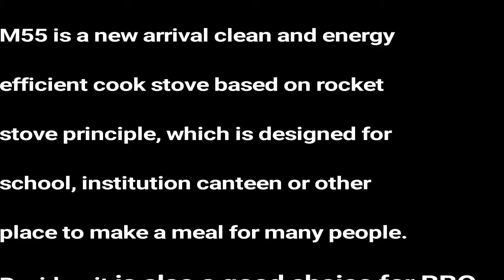Bếp lò ống khói cao siêu khủng 0962537439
Bếp lò ống khói cao BSR-SSM002 LH:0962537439
🍏 TÍNH NĂNG🍏
🍊 Bếp
Đường kính buồng: 160MM,
Buồng: inox 304
Cổng nạp 157X78MM Cổng nạp: thép không gỉ 201
🍊 Nồi
Nồi inox tích hợp
Thép không gỉ 1.2MM
Đường kính 300MM Cao 330CM, Thể tích 23L
Thép không gỉ 201
🍊Đường kính vỉ nướng 29cm, thép không gỉ 43cm
🍊Ống khói 3 cái, đường kính 100MM,
Thép không gỉ Lớp 201 dày 0,3MM
Chiều cao 480MM
🍊Kích thước:
Thân bếp Đường kính: 47cm.
Đường kính mở của nồi: 30cm
Đường kính trong của mặt bếp: 32cm
Kích thước bên ngoài (không có ống khói): (B) 47 x (D) 62 x (H) 71 cm
Kích thước bên ngoài (có ống khói): (B) 47 x (D) 62 x (H) 250 cm
Kích thước gói hàng: 65 * 55 * 85cm, Trọng lượng: 36kg.

Giới thiệu chung bếp đun viên nén BSR-SSM001
Bếp đun viên nén BSR-SSM001 dựa trên công nghệ hóa khí để đốt cháy tối đa nhiên liệu trong lò. Qua nghiên cứu ứng dụng thực tế, loại bếp này tiết kiệm tới 50% chi phí nhiên liệu so với  bếp gas, bếp củi và giảm hơn 90% khí thải cacbon ra môi trường khi sử dụng. Ở phiên bản này, bếp ga được cải tiến hình thức đẹp hơn, có thể dùng nhiều loại nhiên liệu. Bếp được tháo lắp dễ dàng và tùy biến thiết kế theo công suất để phù hợp với gia đình hoặc nhà hàng, bếp ăn công nghiệp hay chế biến nông, lâm sản. Có điện hay mất điện, bếp vẫn sử dụng được.

Hiệu quả đốt của bếp đun viên nén BSR-SSM001
Bếp đun viên nén BSR-SSM001 sử dụng chất đốt bằng viên gỗ nén mùn cưa (wood pellets) còn được gọi là viên gỗ nén sinh học, viên củi ép, là một viên nén nhiên liệu, một loại nhiên liệu sinh khối làm bằng mùn cưa, được ép trong quá trình vận tốc cao làm cho nó nén thành dạng viên nhỏ đây là sản phẩm phụ từ các máy chế biến gỗ. Khi viên nén gỗ cháy trong lò đốt, quạt điều gió dưới đáy lò có tác dụng giữ ngọn lửa trong lò duy trì ổn định và đốt cháy hoàn toàn nhiên liệu. Nhờ hệ thống quạt gió này mà khói, bụi sinh ra trong quá trình đốt được hạn chế. Sau khi sử dụng, lượng tro sinh ra cũng thấp hơn so với các phương pháp đốt bằng than, củi thông thường. Với 0,7 kg viên Pellet được đốt trong lò có thể sinh ra nhiệt lượng từ 4200 – 4800 Kcal, bếp đun có thể sử dụng liên tục trong 2 giờ phục vụ các mục đích đun nấu, sinh hoạt của các hộ gia đình. Bếp có hiệu suất cháy rất cao.

Những lợi ích của Bếp đun viên nén BSR-SSM001
Theo tính toán, để đun sôi 5 lít nước thì bếp ga sinh học đun nhanh hơn bếp ga thông thường và bếp đun than, trấu, rơm rạ. Đặc biệt do tận dụng phụ phẩm nông nghiệp nên bếp có chi phí rẻ hơn 3 lần bếp ga thường và bằng một nửa so với bếp đun cùng loại sinh khối. Nhiên liệu được đốt tối ưu nên rất ít tro thải. Nhiên liệu dùng không hết sẽ được bảo tồn để sử dụng cho lần đun tiếp theo. đây là tính năng chưa từng có ở tất cả các bếp sử dụng nhiên liệu sinh khối, giúp giảm ô nhiễm môi trường và tiết kiệm nhiên liệu, rất phù hợp với các vùng nông thôn.

Đặc biệt do khí ga tạo ra ở áp suất bình thường, sau đó dùng điện một chiều 12V cho quạt cấp khí nên bếp không xảy ra hiện tượng nổ, điện giật. Bếp cũng được thiết kế hệ thống chống nóng nên đun lâu, vô ý chạm vào cũng không bị bỏng.

Ngoài ra, do sử dụng nhiên liệu sạch với nguồn gốc tự nhiên nên không gây bất cứ ảnh hưởng nào tới sức khỏe con người và rất thân thiện với môi trường. Việc sử dụng Bếp đun viên nén BSR-SSM001 không chỉ có ý nghĩa tiết kiện chi phí mà còn có ý nghĩa rất lớn trong việc thay đổi nguyên liệu truyền thống nhằm giảm thiểu tác động vào rừng, gìn giữ, bảo vệ giá trị đa dạng sinh học